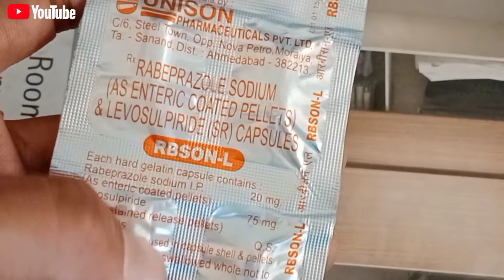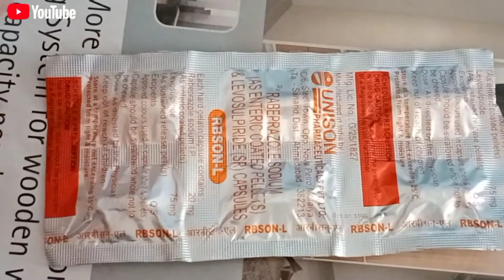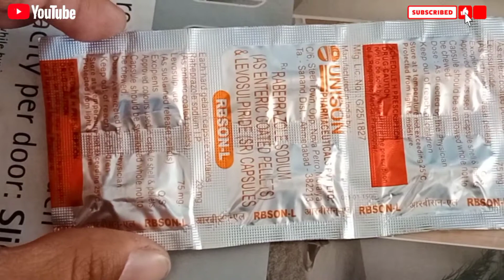Rbson-L Capsules review in hindi | गैस |एसिडिटी | सीने में जलन के लिए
Rbson-L Capsules | uses | dosage | side effects

rabeprazole and Levosulpiride Capsule uses in hindi
rabeprazole and Levosulpiride tablet uses in hindi
rabeprazole and Levosulpiride
rabeprazole and domperidone tablet uses in hindi
razo l capsule uses in hindi
rabeprazole sodium 20 mg used for
rabeprazole sodium 20 mg used for tamil
rbson d capsule uses in gujarati
rbson d hindi
rbson d tablet uses in hindi
rbson l capsule uses in hindi
rbson l capsule
rabeprazole sodium and domperidone tablet uses in hindi
rabeprazole sodium and domperidone capsule
rabeprazole sodium and domperidone capsule uses in marathi
rabeprazole sodium and sustained release Levosulpiride capsule
rabeprazole sodium and levosulpiride capsules uses in malayalam
rabeprazole sodium and levosulpiride sr capsules in telugu
rabeprazole and domperidone sustained release capsules
rabeprazole and domperidone dsr capsule
rabeprazole and domperidone sr capsules
rabeprazole tablet
rabeprazole tablets ip 20 mg uses
rabeprazole tablet uses
rabeprazole tablet uses
domperidone capsules uses in tamil
domperidone capsules
levosulpiride capsules
sustained release levosulpiride capsules in hindi